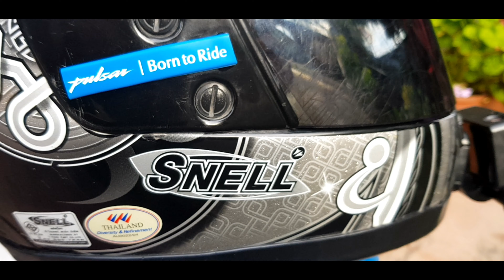MY MOTO VLOGGING HELMET SETUP |GOPRO "HERO 4" 2020 | NEPAL..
Best moto vlogging helmet setup gopro 2020..
Hope you will get some or more information about motovlogging setup..

Plz Everyone support me CHUMRU05..